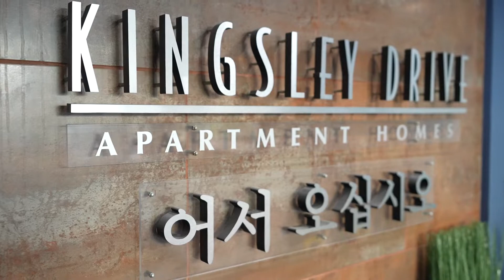Kingsley Drive Apartments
Koreatown Luxury Apartment Communities
Looking for a fantastic apartment in one of L.A.’s most walkable neighborhoods? Welcome to Kingsley Drive, where you’ll find beautiful 1 and 2 bedroom Koreatown apartments at the heart of the area.